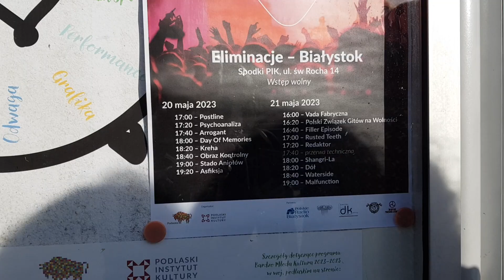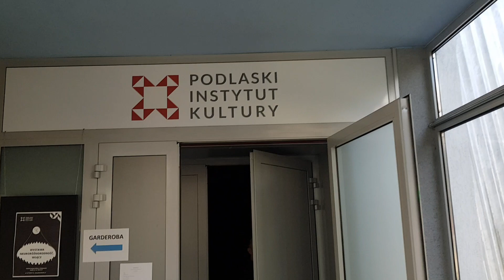VADA FABRYCZNA Białystok WOAK Spodki 21.05.2023.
VADA FABRYCZNA Białystok WOAK Spodki 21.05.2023.Rockowania 2023.Guys , this is for you .